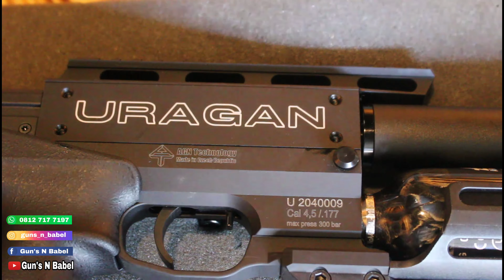URAGAN - Airgun Technology